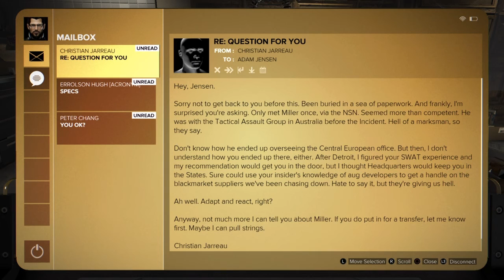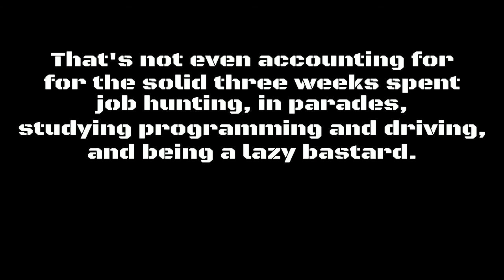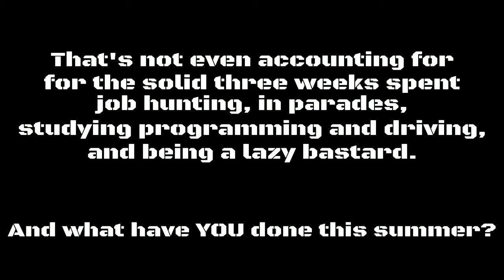Deus Ex: Mankind Divided Part 2: Waking Up to Ash and Dust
Yes, I am going to be giving every episode in this series a cliche metal/industrial lyric for a title. Hope nobody minds.